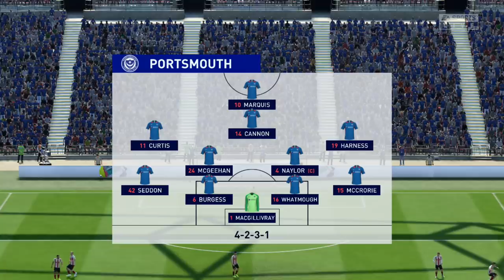FIFA 20 MY PLAYER CAREER MODE - #4 SEASON ONE FINALE!!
Welcome back to My Player Career Mode with Barry Barf. This is the finale of season one can we get Sunderland promoted